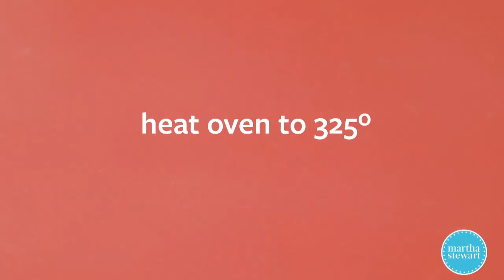Heart Cookie Pops - Martha Stewart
Mini candy hearts are at the center of these cute cookie pops that we think will be a surefire hit this Valentine's Day.